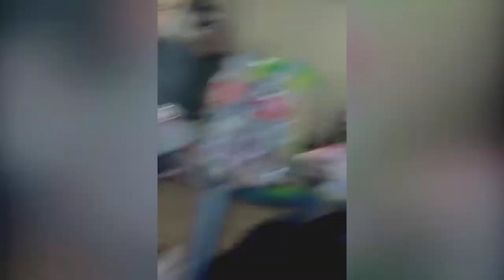Funny Cat playing